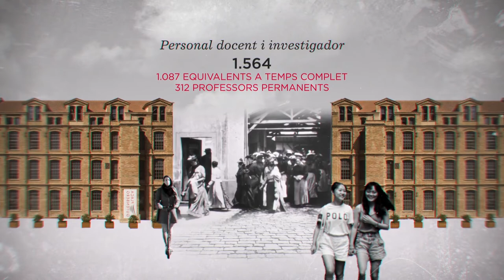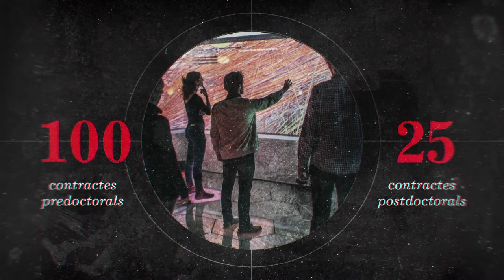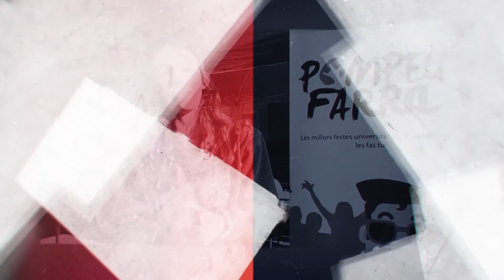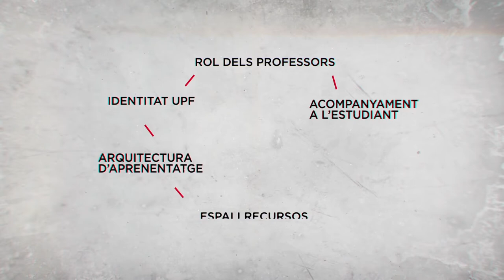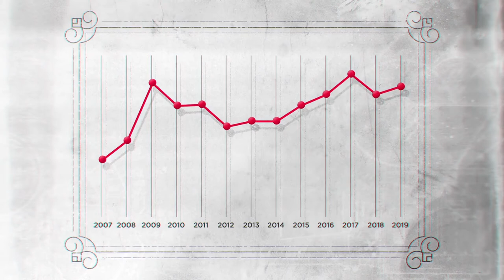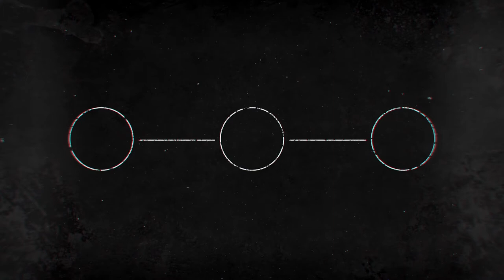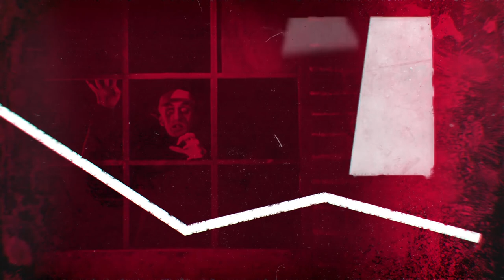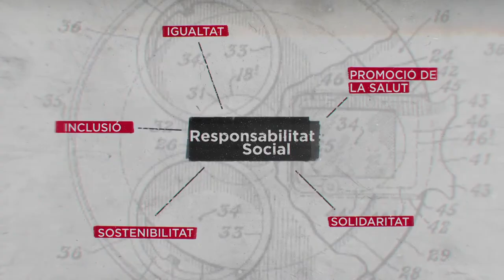Videomemòria del curs acadèmic 2019-2020